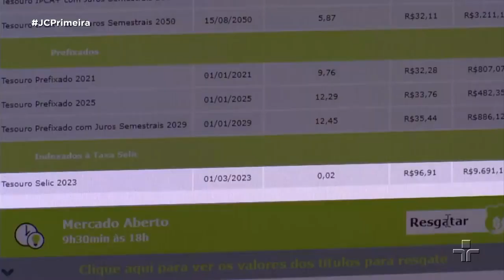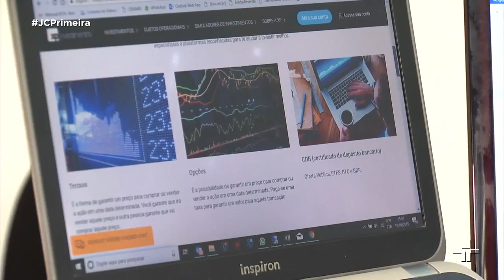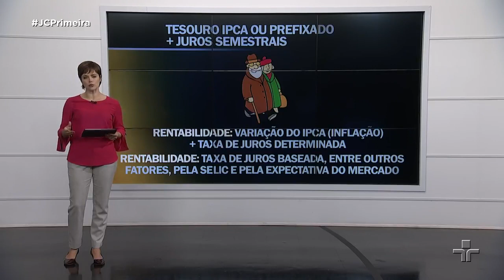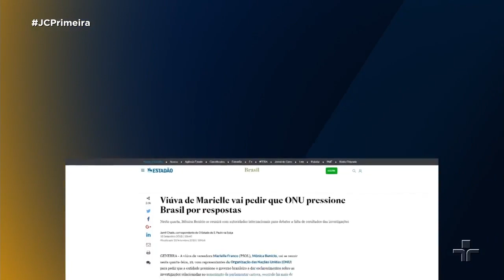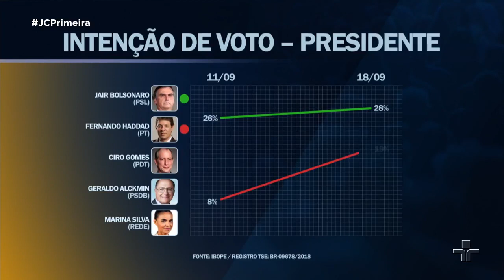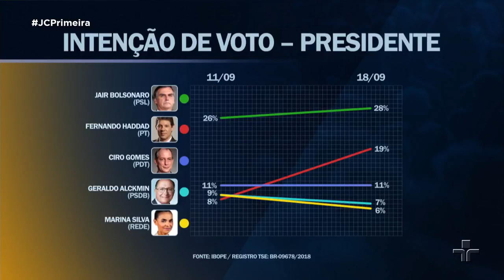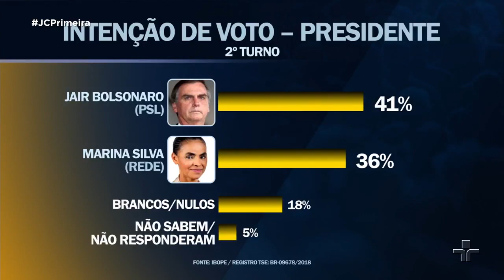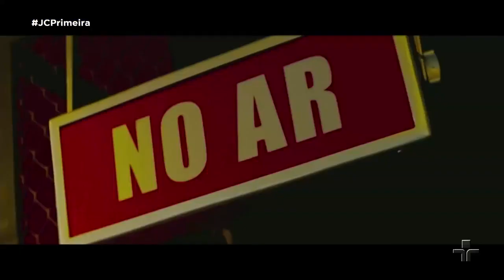Jornal da Cultura 1ª Edição | 19/09/2018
Pesquisa IBOPE mostra que o candidato Jair Bolsonaro, do PSL, continua em primeiro lugar e o petista, Fernando Haddad, dispara em segundo. Além disso, viúva da ex-vereadora Marielle Franco, assassinada há seis meses no Rio de Janeiro, se reúne hoje com representantes da ONU para pedir que a organização pressione o governo brasileiro por mais clareza e rapidez nas investigações.